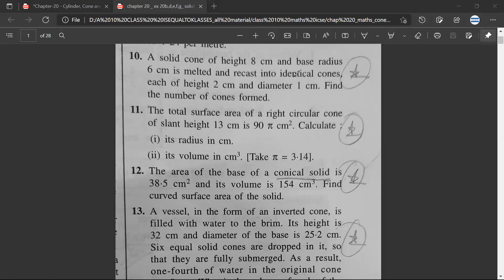EX20B Q11 total surface area right circular cone slant height 13 cm 90 pi π cm^2 Calculate radius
EX20B 11 The total surface area of a right circular cone of slant height 13 cm is 90 pi cm2.Calculate : i) its radius in cm (ii) its volume in cm3. [Take = 3-14]  | STEP BY STEP _ FORMULA _ CONCEPTS _ SOLUTIONS_SELINA EX 20  B D E F G  (Selina Concise Mathematics for Class 10) | Solutions Chapter 20 - Cylinder, Cone (Surface Area and Volume)
The concepts are good for Class 9, Class 10 students or those appearing for competitive exams like maths olympiads, banking, nda, data science, mba, cat, etc.

✔️ Class: 10
✔️ Board: ICSE
✔️ Subject: MATHS
✔️ Topic Name:  MENSURATION

class 10 icse selina solutions
concise mathematics chapter 20
icse class 10 maths chapter 22 solutions
icse class 10 maths selina solutions
concise mathematics class 10 icse solutions chapter 21
ex 20b class 10 icse
icse class 10 maths chapter 24 solutions
cylinder, cone and sphere icse class 10 solutions
cylinder, cone and sphere formulas
ex 20a class 10 icse
mensuration class 10 icse selina solutions
cone questions for class 10
icse class 10 maths chapter 21 solutions
cylinder, cone and sphere icse class 10 formula
concise mathematics class 10 icse 2022 solutions
ch 20 cylinder, cone and sphere
icse class 10 maths chapter 18 solutions
class 10 icse maths chapter 20 solutions
mensuration class 10 icse solutions
exercise 20d class 10 icse
exercise 20e class 10 icse
exercise 20f class 10 icse
exercise 20g class 10 icse